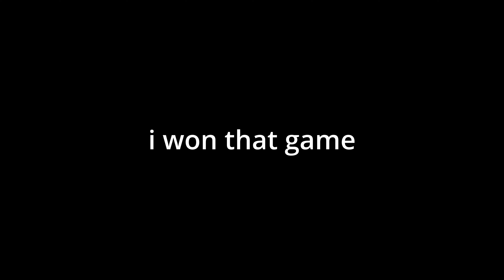This Was My BEST Solo Cash Cup YET 🏆| (Road To Pro Pt.1)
Yooo whats up, In this video I get my BEST Solo Victory Cash Cup placement in a finals game.

og fortnite
how to earn
how to get earnings
how I earned
how can i earn